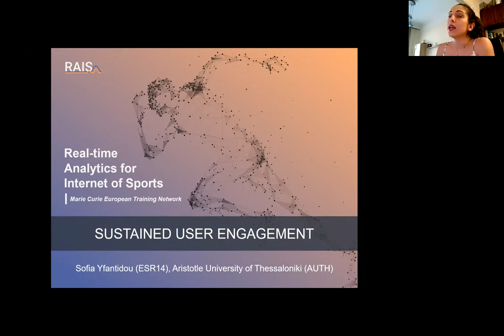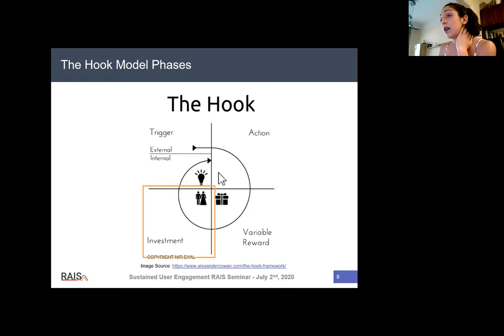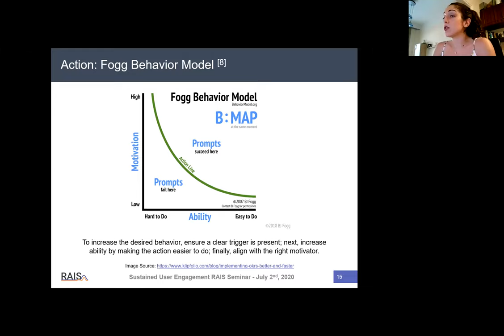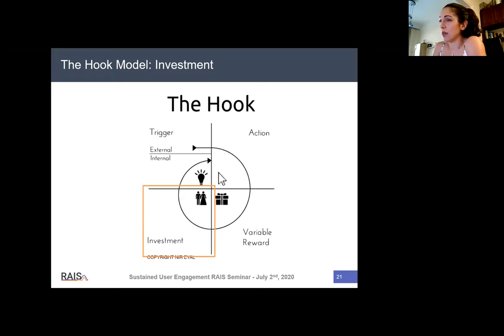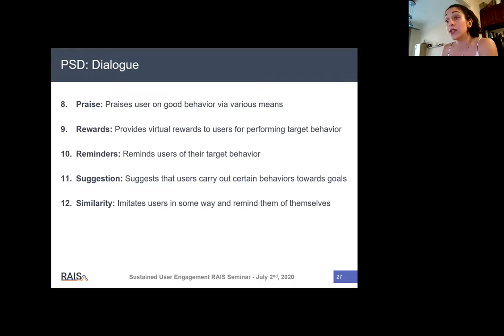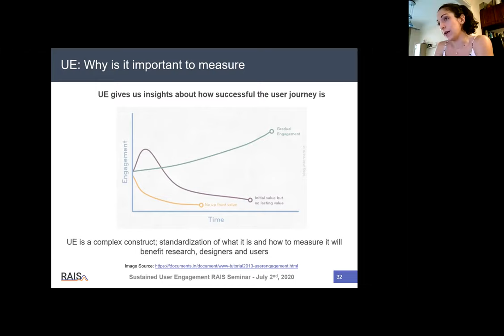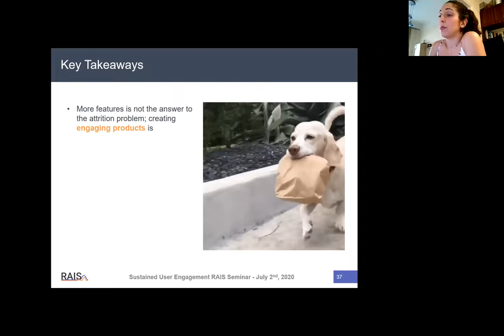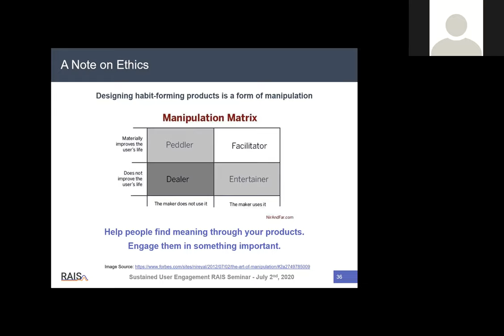Online Seminar 8 - July 2, 2020 - Sustained User Engagement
Sofia Yfantidou discusses the topic of Sustained User Engagement